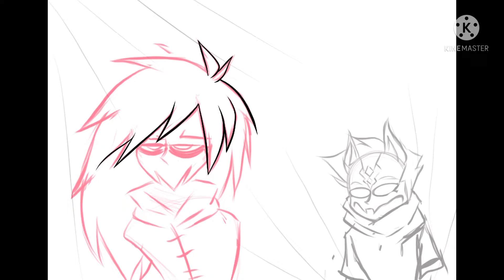(Speed paint) Friends be like ft. Bowerytable plays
Bowerytable in real life is chaotic
But we like moon and sun from fnaf when he building a map on fortnite I’m being a chaotic pain in his ass but when we just playing normal fortnite I become annoyed of his chaotic ness lol
Plz go check him out
 Oh the song I used was the fnaf song by living tombstone cause why not
Anyways by guys